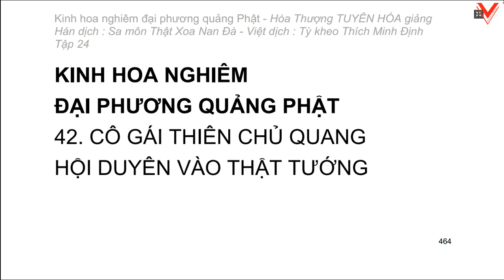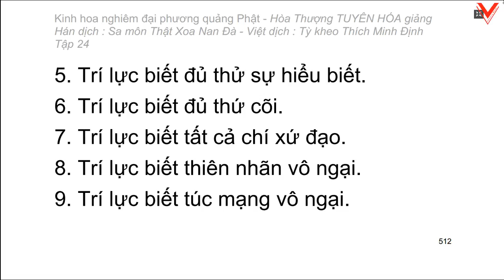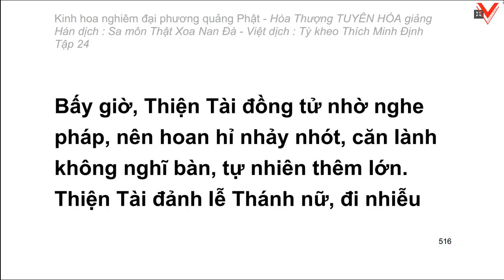Kinh hoa nghiêm - hoà thượng Tuyên Hoá giảng giải - Tập 24/25 (tiếp theo)